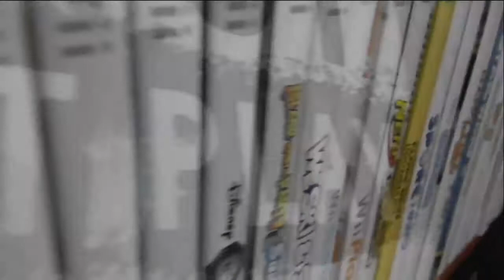GAME OVER - Madagascar (PS2) Review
Finally! My first official video review!